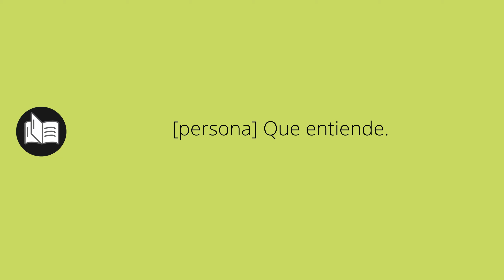Que significa ENTENDEDORA • entendedora SIGNIFICADO • entendedora DEFINICIÓN • Que es ENTENDEDORA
Que significa entendedora en español. Cual es el significado y definicion de entendedora. que es entendedora. entendedora definiicon en español. Todos los significados y definiciones del diccionario español.

Diccionario de la RAE (Kindle):
Diccionario de la RAE (Tapa dura):
Diccionario de primaria VOX:
Diccionario Esencial de la Lengua Española:
Diccionario Cambridge Español - Inglés: